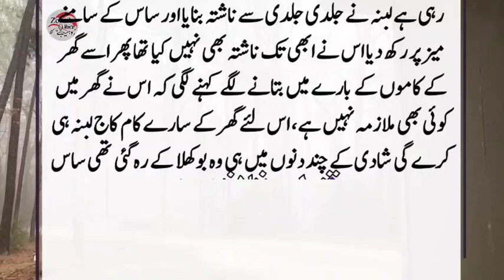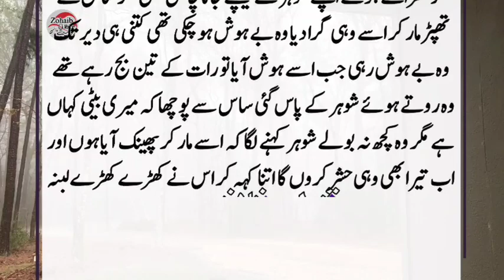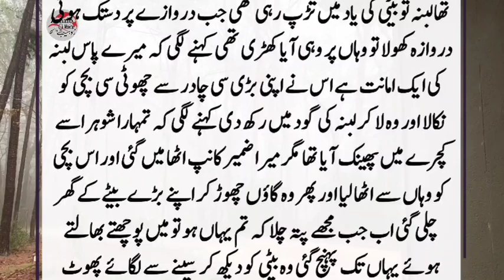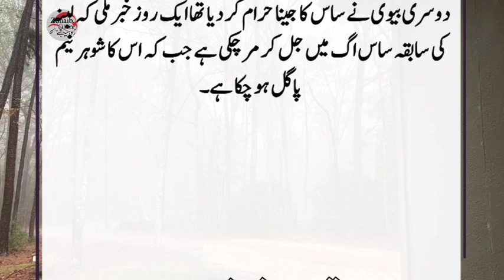Lubna Par Usk Saas Aur Shohar Ne Bohat Zulm kia || Heart touching story